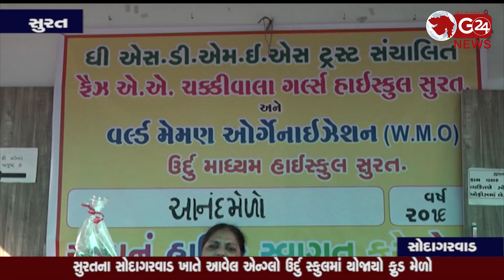anglo urdu school સુરતના સોદાગરવાડ ખાતે આવેલ એન્ગ્લો ઉર્દુ સ્કુલમાં યોજાયો ફુડ મેળો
૪૦ થી વધુ સ્ટોલોમાં વેજ-નોનવેજ વાનગીઓ પ્રદર્શિત કરાઈ (સુરત - સોદાગરવાડ)